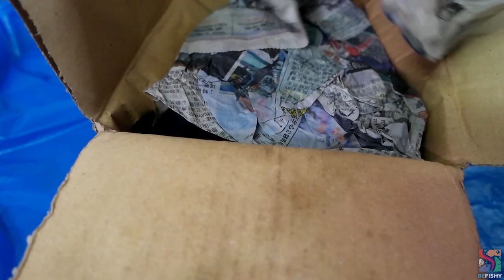POTATO PUFFER FISH (TETRAODON MIURUS) UPDATE + FEEDING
How are the potato puffers (Tetraodon miurus) doing?